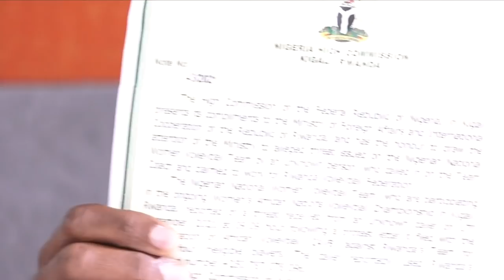URUKIKO: ITABWA MURI YOMBI RY'ABAYOBOZI BA FRVB NYUMA Y'INAMA YABAHUJE